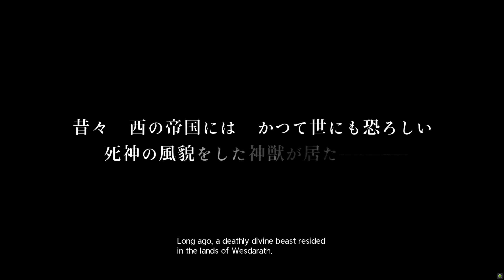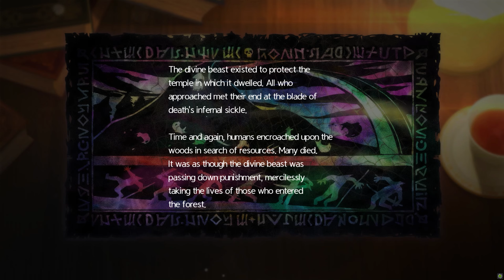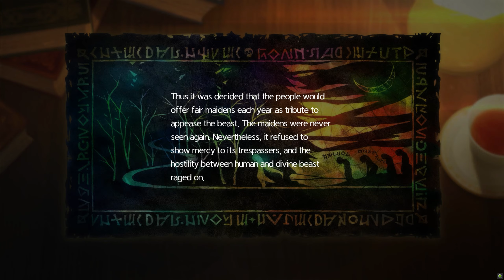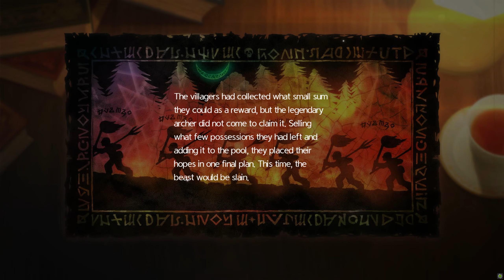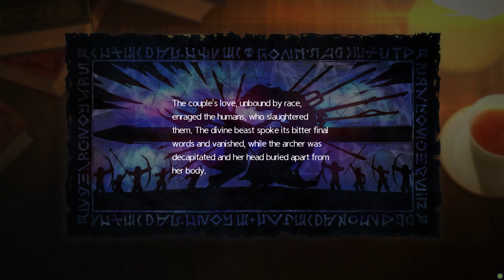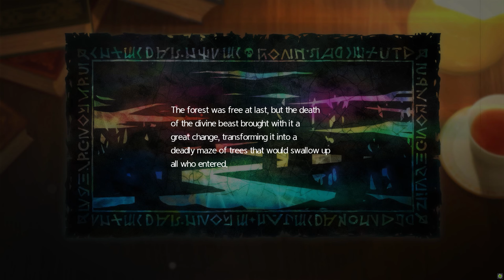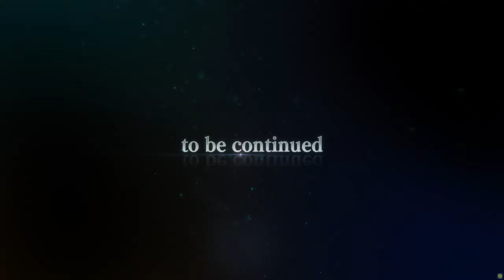Sword Art Online Alicization Lycoris - Sinon DLC Story Full Playthrough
Cut out the needless stuff and no commentary